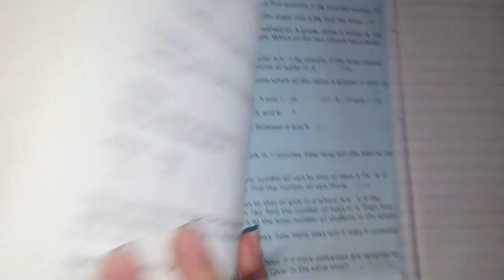6 Class Math||Ex 6b|Q1||Countdown Math Class 6